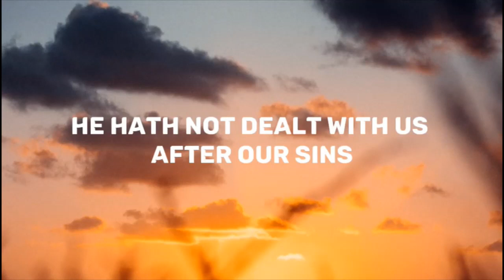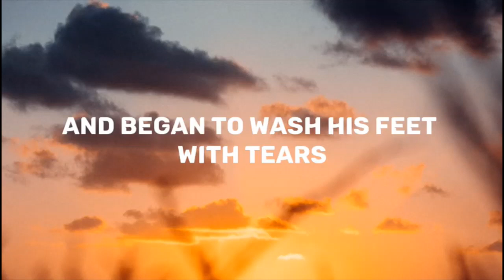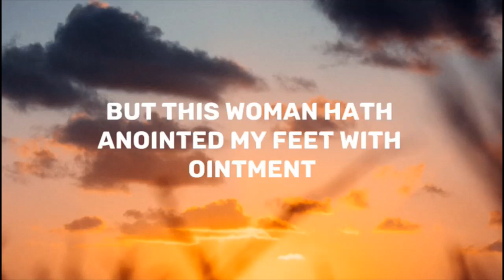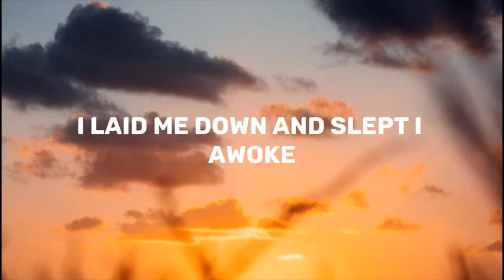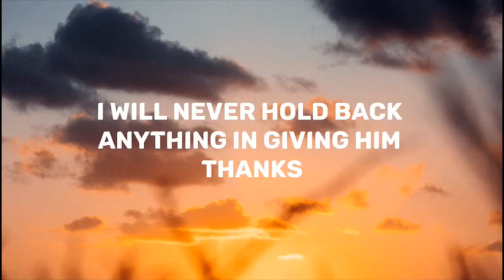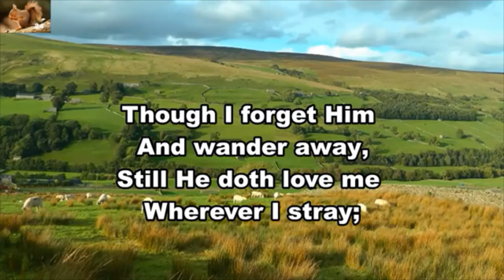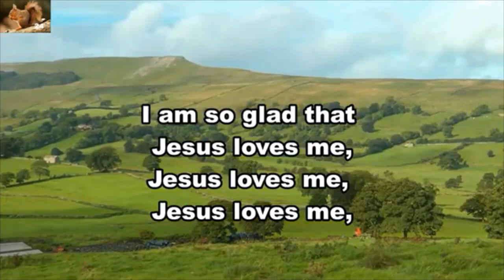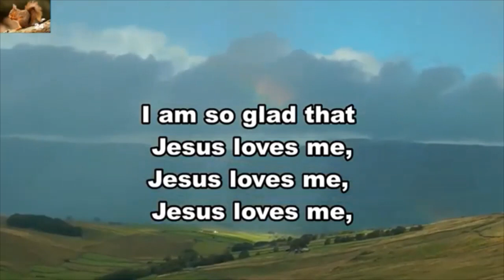Open heavens devotional 2023 for today Monday 26th June, 2023//YOU ARE NOTHING WITHOUT GOD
saint obi#fuelsubsidy